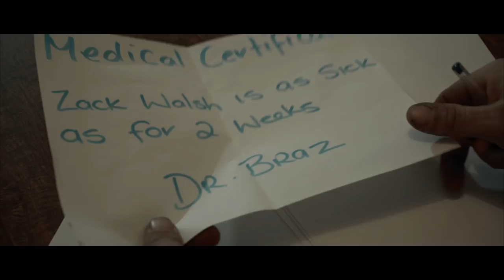Zack Walsh - I aint goin to work